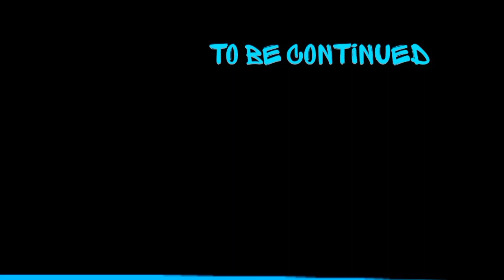Tripod 2005 war of the world movie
no by me